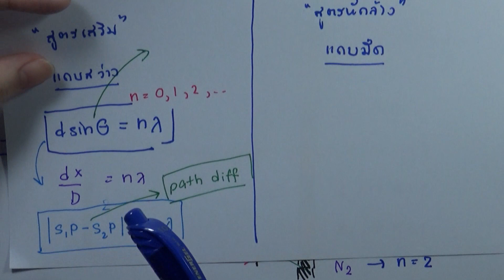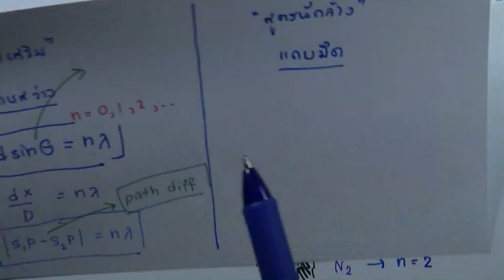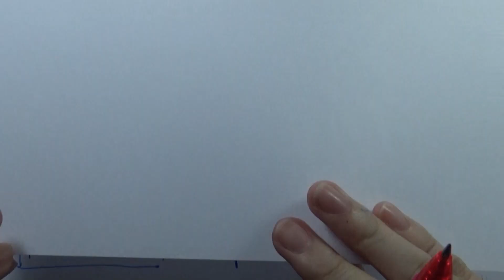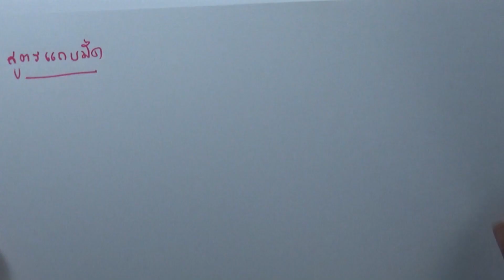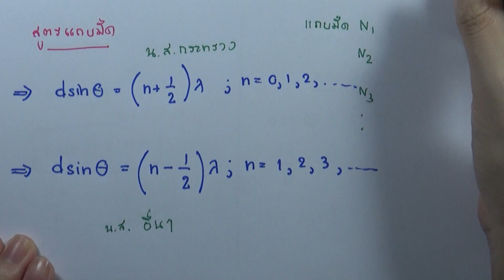12.1 การแทรกสอด 03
บท : แสงเชิงฟิสิกส์